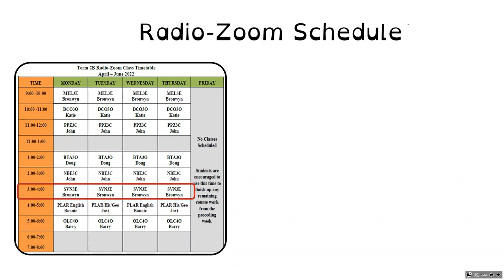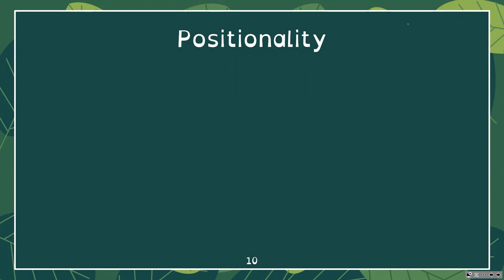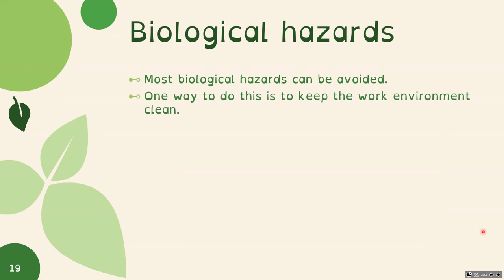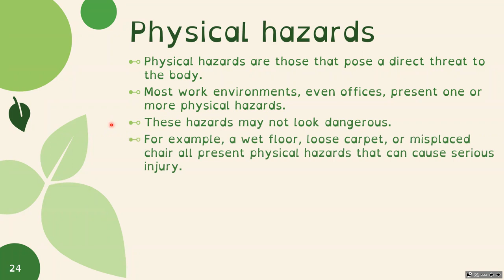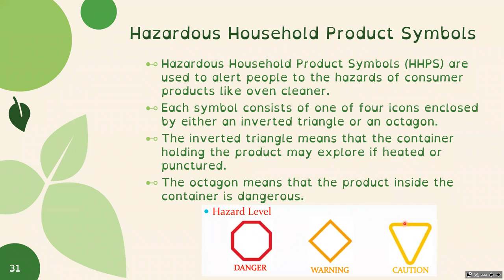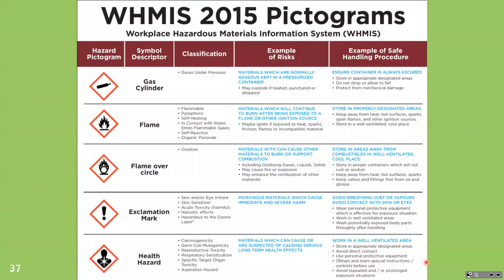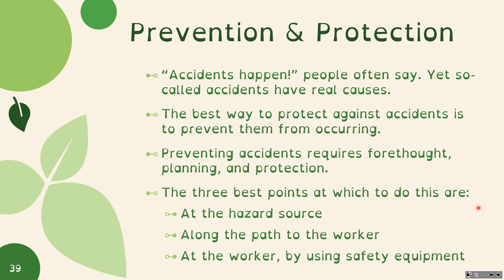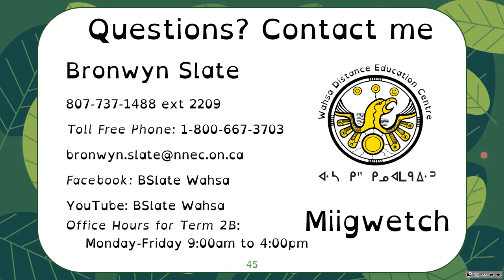SVN3E Wahsa Lesson 17: Dealing with Workplace Hazards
Welcome to Wahsa Distance Education Centre’s SVN3E – Grade 11 Environmental Science!

This is the recording of the Radio/Zoom lesson broadcasted on May 19, 2022. We learn about biological, chemical, and physical workplace hazards. We learn about HHPS and WHMIS systems, as well as prevention methods.

Chapters
0:00 Wahsa intro
10:17 Lesson intro
11:40 Biological Hazards
15:24 Chemical Hazards
21:54 Physical Hazards
24:33 Minimizing the Risks
28:15 HHPS
33:39 WHMIS
43:21 Prevention & Protection
47:42 Consolidation Lesson 17 Highlights